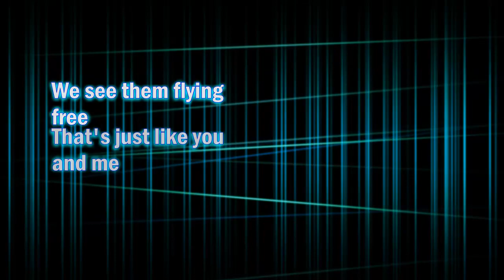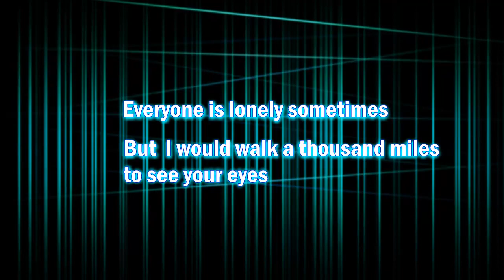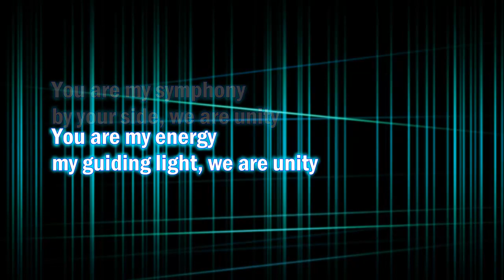Alan Walker - Unity | Lyric Video